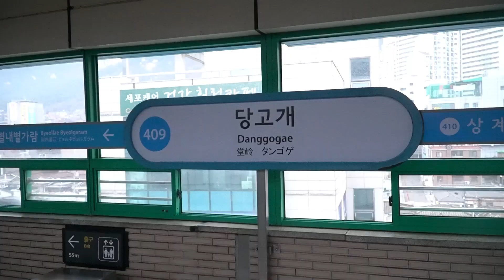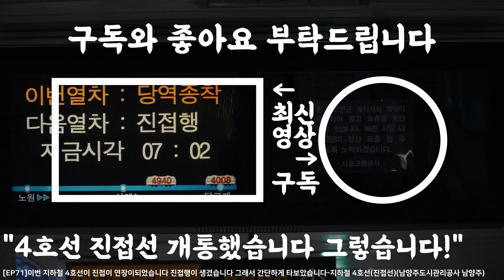[EP71]이번 지하철 4호선이 진접이 연장이되었습니다 진접행이 생겼습니다 그래서 간단하게 타보았습니다-지하철 4호선(진접선)(남양주도시관리공사 남양주)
이번 4호선 진접선이 개통이되어서
간단하게 타보았습니다 저는 역 하나 가긴갑니다
별내별가람역으로요 근데 당고개 드리프트가 너무 심하네요..
당고개발 진접행으로 이용을 하였습니다.
- 씨엘(I-MOD)
타임라인
00:00 인트로
00:06 코로나19
00:12 오늘은 당고개역
00:20 와 진접선 개통!
00:40 간단하게 타보았습니다.
01:00 별내별가람역 하차
01:20 아웃트로